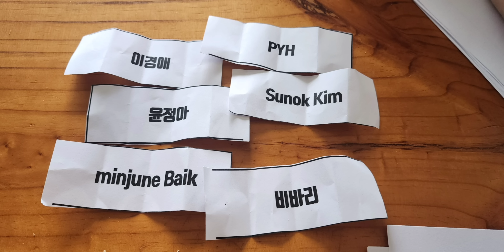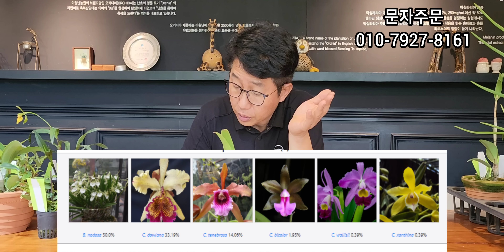난팔아요 ^^ 입문자용 덴드로비움 리틀핑키 1+1+1 이벤트 외 신품종 기대해주세요